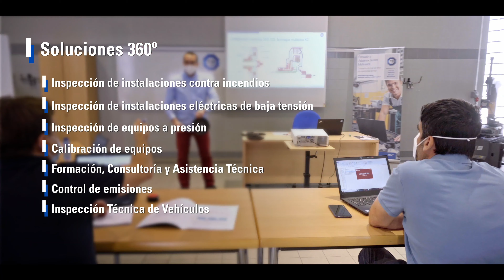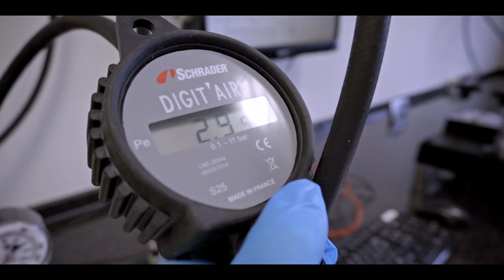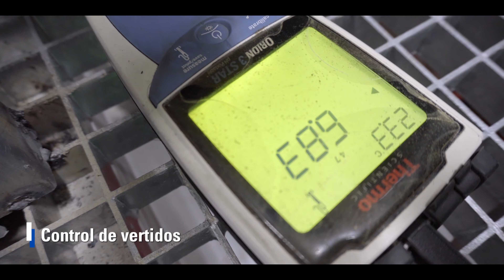Soluciones TÜV SÜD para talleres de automoción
Conoce los servicios integrales que TÜV SÜD ofrece para talleres de automoción. Nuestra solución 360º comprende, entre otros muchos:

- Inspecciones de Seguridad Industrial como OCA.
- Control de emisiones atmosféricas.
- Calibración de equipos de medida.
- Formación, Consultoría y Asistencia Técnica en Automoción.
- Certificación de Sistemas de Gestión.
- Inspección Técnica de Vehículos.

Descubre cómo podemos ayudarte a superar los retos de un sector cada vez más competitivo y cambiante.